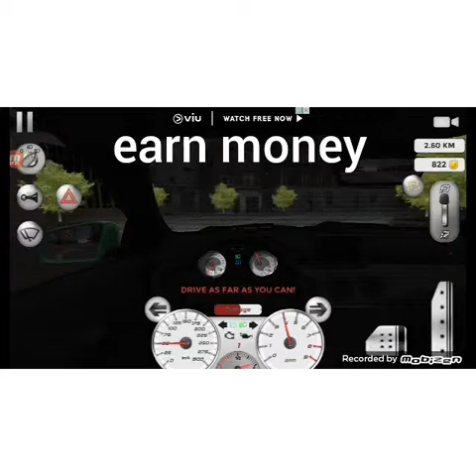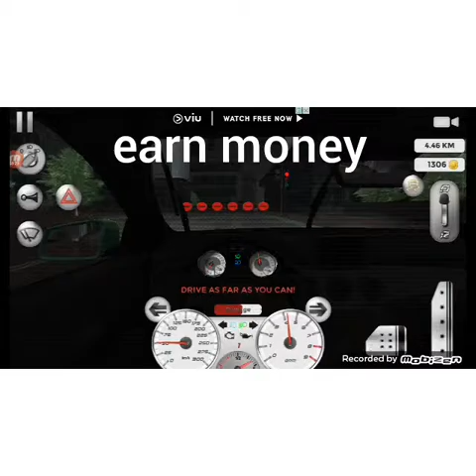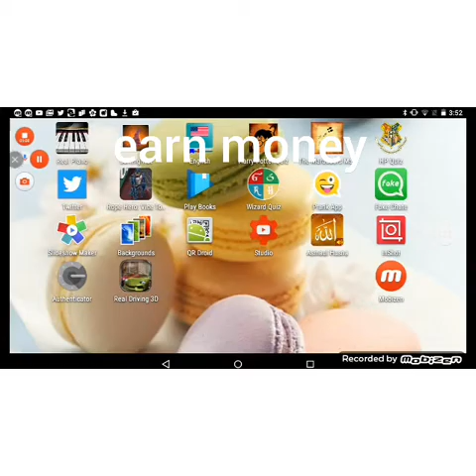Earn money enjoy by buying cars porch or range rover